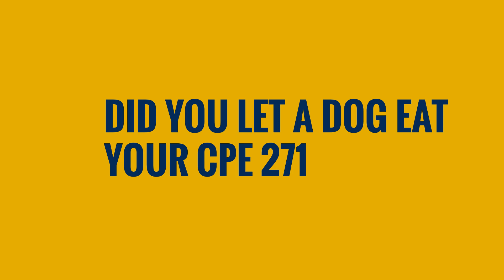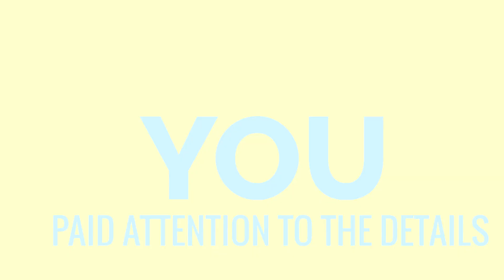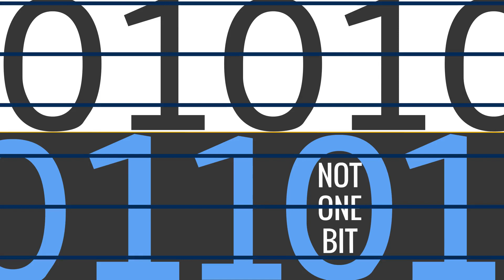Bravo CSEE Class of 2020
To the students of the Lane Department of Computer Science and Electrical Engineering at West Virginia University that are graduating in Spring 2020 -- you did it!